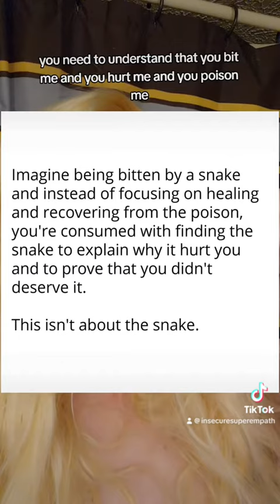Move On After Dating a Narcissist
healing does not involve getting closure from a bad person.

As always, I am not a doctor or any type of medical professional, but I have lived in a vortex of narcissists my entire life, so I speak their language and have learned to understand many of their motives.  Please seek out a professional counselor with experience in Narcissistic Personality Disorder to help with your mental health properly.